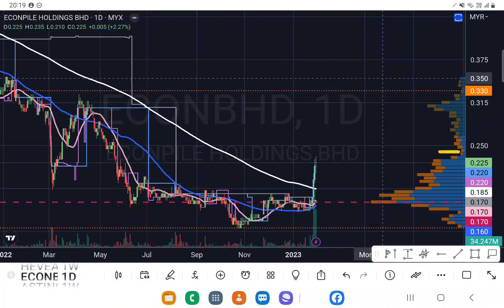ECONBHD 有套利卖压.YT会员问股福利.盘后筹码峰技术分析.02022023.